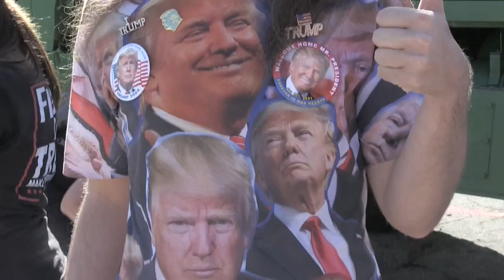El segundo juicio político a Trump, a punto de empezar en un Senado dividido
El segundo juicio político ("impeachment") al expresidente estadounidense Donald Trump comenzará este martes en un Senado dividido que difícilmente lo condenará por su responsabilidad en el asalto al Capitolio, y que demócratas y republicanos quieren zanjar lo más rápido posible.

¡Visítenos!